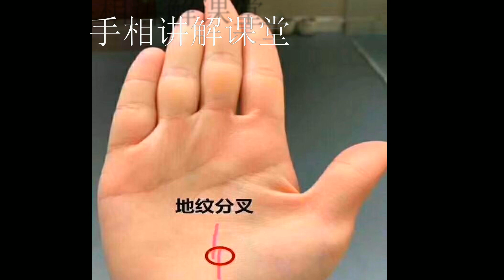手相实例解说：地纹线开叉